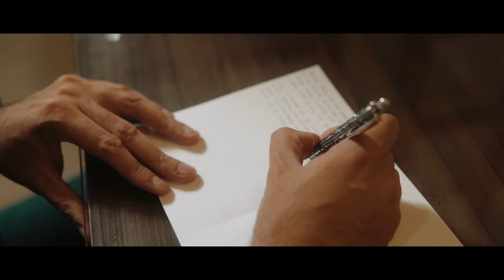[ WEDDING TRAILER ] MATHEUS & YASMIN